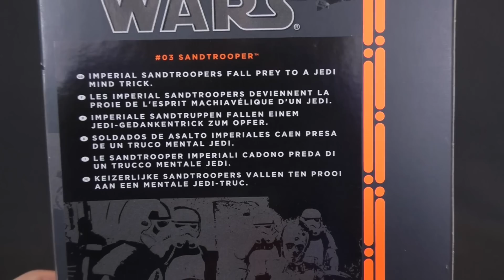Recensione Sandtrooper Star Wars Black Series 6" Action Figure #40 Gazzetta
Ecco la recensione dell'action figure del Sandtrooper in scala 6", quarantesima uscita della Collezione Star Wars Black Series, In Edicola Con Gazzetta Dello Sport e Corriere Della Sera!

▼▼▼ AMICI ▼▼▼